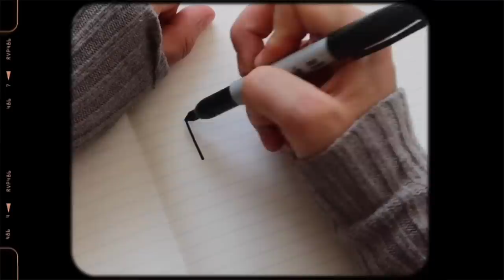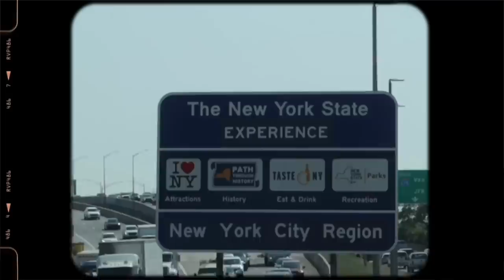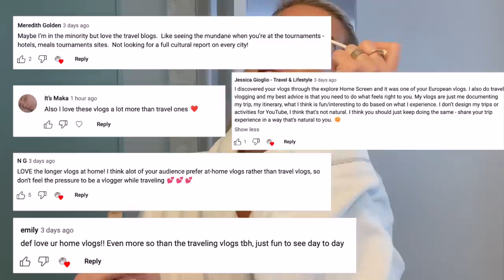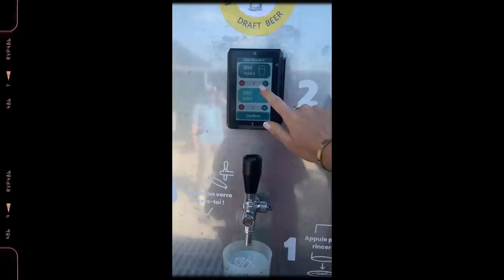48 hours in paris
Hi lovessss!! here are all the products linked. Have a really fun special video I am filming this week that I am so excited about love you all SO much.

Milk makeup contour (I have in shade baked and blaze):

Charlotte Tilbury contour wand:

Clinique contour chubby stick:

Favorite eyebrow pencil:

Luminous silk under-eye:

Mac Setting Spray:

Graftobian Glamour Crème Ultra HD Foundation

Loreal Setting Powder:

Benefit Cosmetics 24-HR Brow Setter Clear Brow Gel:

Benefit Cosmetics Hoola Bronzer:

Dior Rosy Glow Blush in Coral:

First pink lip stain:

Stila eyeliner:

Tarte eyeliner:

Mac lip liner in Whirl:

Loreal Mascara:

Hair color wow root touch up: